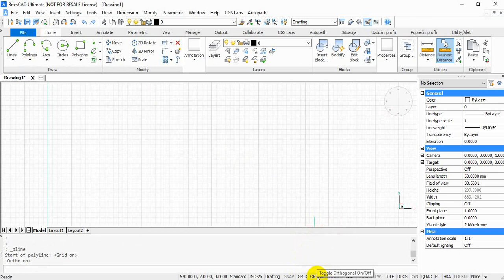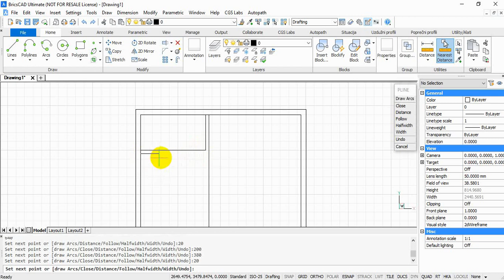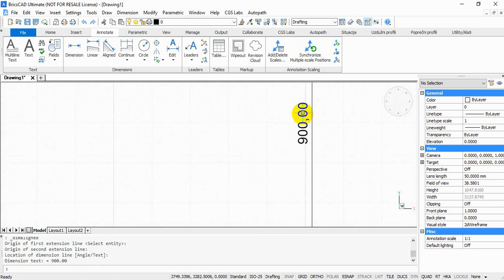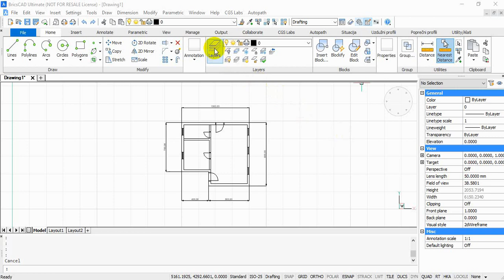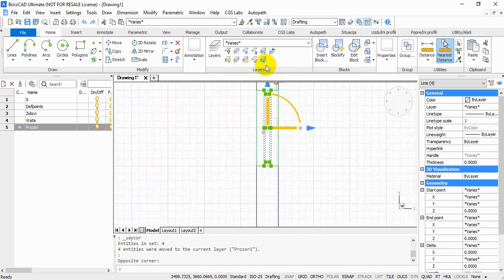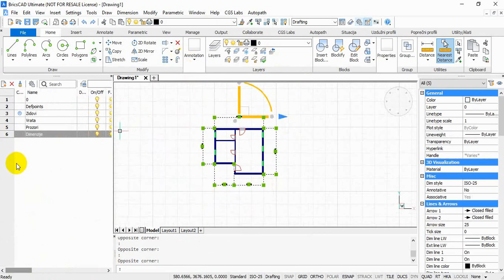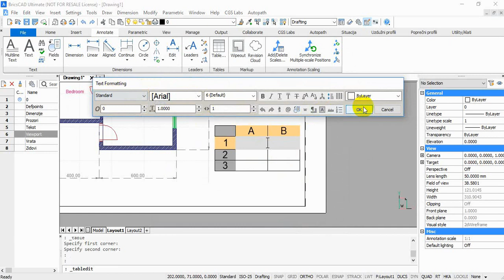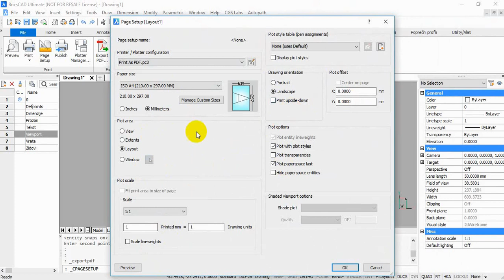BricsCAD - Alati za 2D Crtanje u softveru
Kroz ovaj video tutorijal, upoznaćete se sa osnovama 2D crtanja u BricsCAD-u. Na jednostavnom primeru videćete primenu osnovnih komandi za 2D crtanje i projektovanje i pripreme za štampu. Upoznaćete se sa iscrtavanjem 2D objekata (Line, Polyline, Arcs, Rectange, Hatch...), raspoređivanjem 2D objekata u lejere, dodavanjem dimenzija, teksta i tabela (Annotate), pripremanjem crteža za štampu i izvoz crteža u PDF formatu (Output).